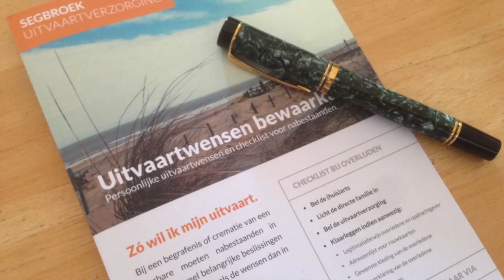Uitvaartverzorging Den Haag Segbroek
Segbroek Uitvaartverzorging biedt maatwerk bij elke uitvaart. Als u verzekerd bent zorgen wij voor de contacten met de verzekeringsmaatschappij. Altijd ontvangt u direct van ons een overzicht van de te verwachte kosten. Persoonlijke begeleiding is vanzelfsprekend!